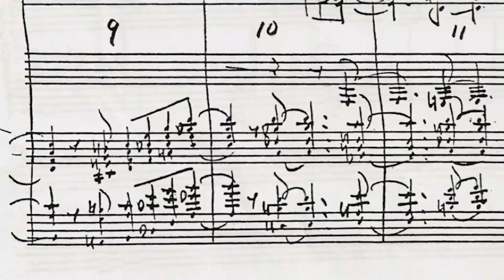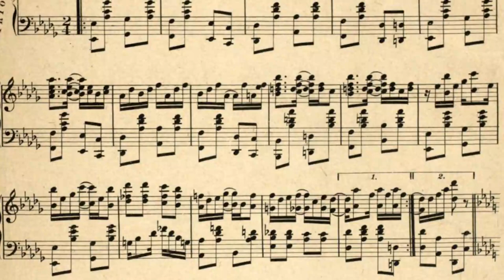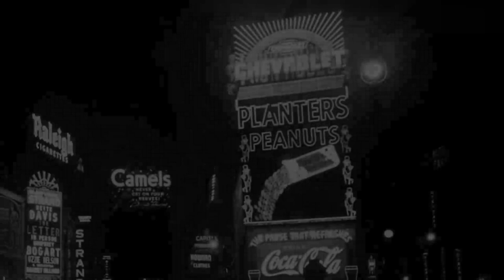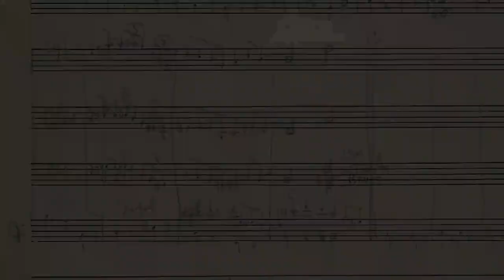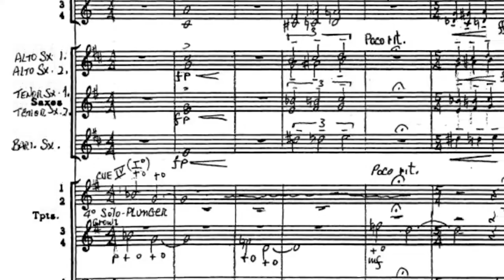Behind the Music: Ellington's "A Tone Parallel to Harlem"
A deeper look at Duke Ellington's lush, impressionistic tone poem "A Tone Parallel to Harlem".

On the program March 23.

Video Podcast by Anthony Princiotti.